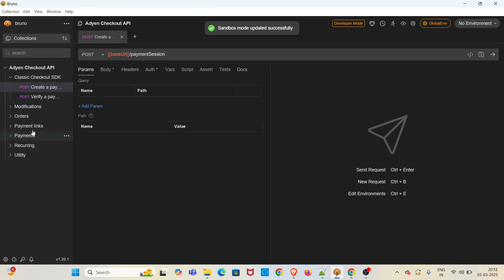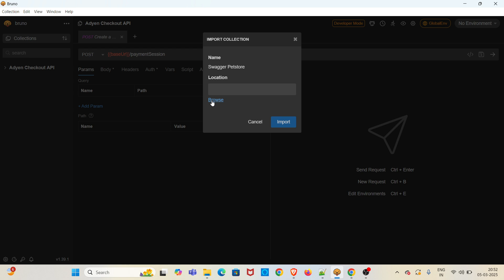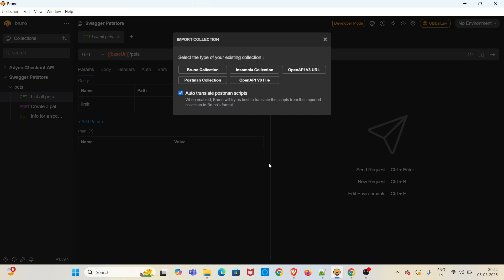#60 | Create Collection OpenAPI | Bruno API Client | Rest API Testing tutorials for Beginners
The video describes about create collection from OpenAPI Specification. The OpenAPI Specification (OAS) provides a consistent means to carry information through each stage
of the API lifecycle. It is a specification language for HTTP APIs that defines structure
and syntax in a way that is not wedded to the programming language the API is created in.
API specifications are typically written in YAML or JSON, allowing for easy sharing
and consumption of the specification.

This can be done in 2 ways in Bruno

OpenAPI V3 URL
OpenAPI V3 File

Video chapters:
0:00 Introduction
1:23 Demo - Create Collection from OpenAPI Specification